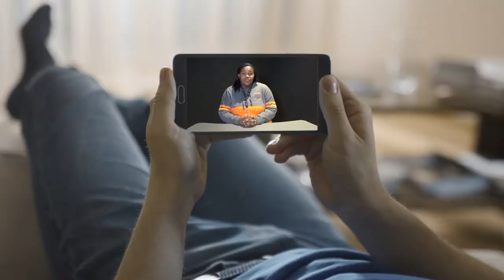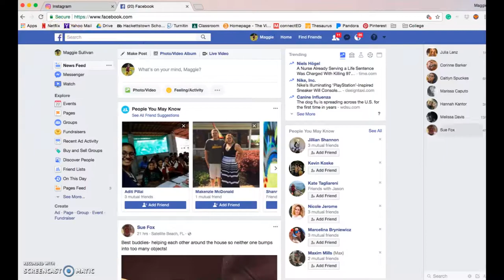The Permanent Effects of Social Media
News Reports for our Daily Program "Tiger TV"